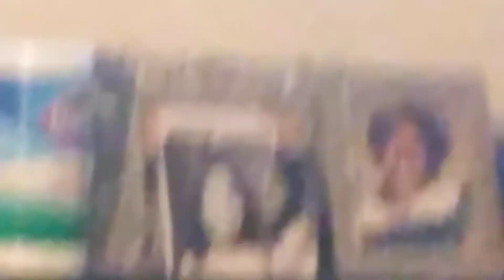Dimitri and King reacts to God's life reacts to smg4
Demetri and  King reacts to God your life reacts to smg4